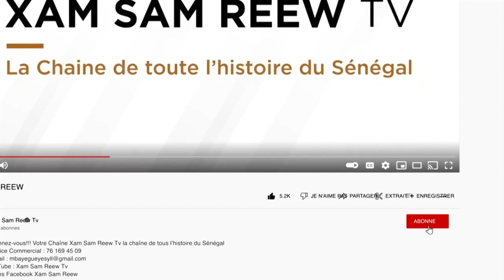JATAAYUB KOOR AK SËRIÑ ASSAN MBAKKE PARTIE 18